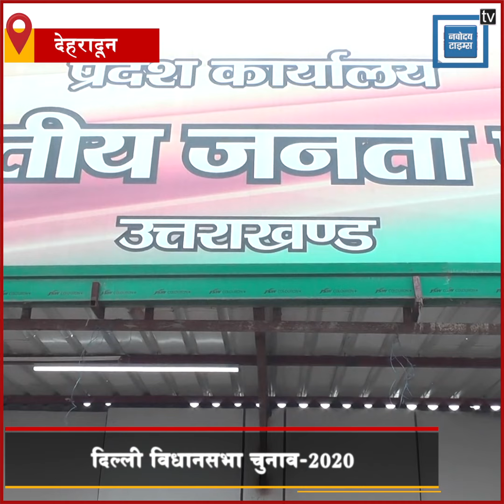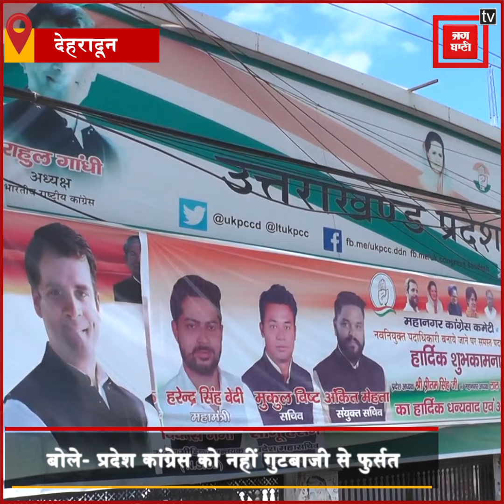DelhiElection: CM त्रिवेंद्र रावत के बयान पर हरीश रावत का पलटवार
दिल्ली विधानसभा चुनाव में प्रचार को लेकर उत्तराखंड में मुख्यमंत्री त्रिवेंद्र सिंह रावत और पूर्व मुख्यमंत्री हरीश रावत आमने-सामने हैं...गौरतलब है कि हाल ही में त्रिवेंद्र सिंह रावत दिल्ली में भाजपा के लिए चुनाव प्रचार करके लौटे हैं. ऐसे में उन्होंने दिल्ली प्रचार के बाद देहरादून पहुंचकर हरीश रावत और पूरी कांग्रेस को ही आड़े हाथ लिया है. हीं पूर्व सीएम त्रिवेंद्र सिंह रावत कांग्रेस पर हमला किया तो हरदा का पलटवार करना भी लाजमी था...हरीश रावत ने दिल्ली चुनाव पर बोलते हुए न केवल भाजपा के केंद्रीय नेतृत्व पर हमला बोला बल्कि इस बहाने अरविंद केजरीवाल पर भी बयानी तीर छोड़े...हरीश रावत ने कहा कि दिल्ली दो जुमले बाजों के बीच में फस कर रह गई है...